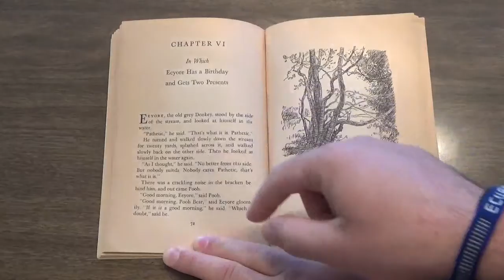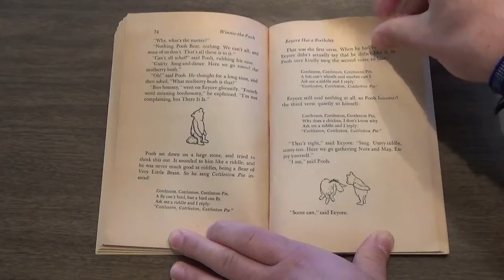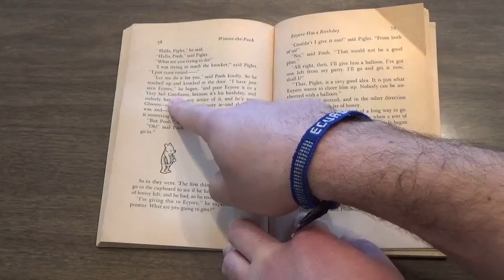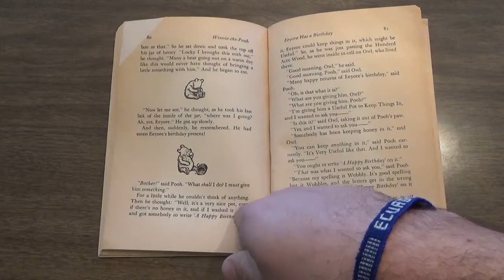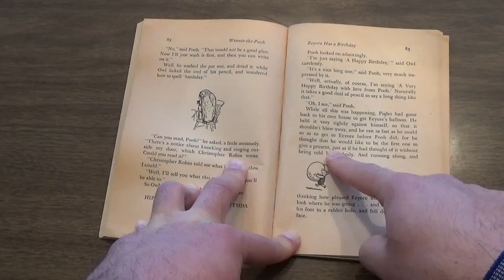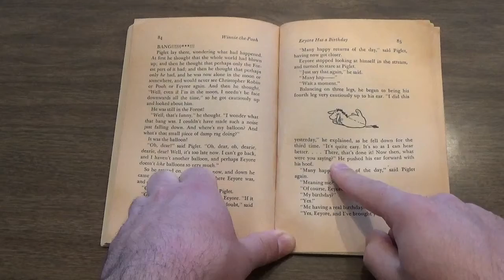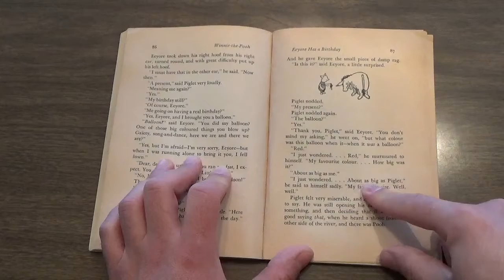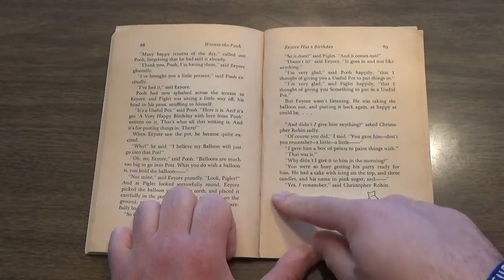Winnie the Pooh Chapter 6